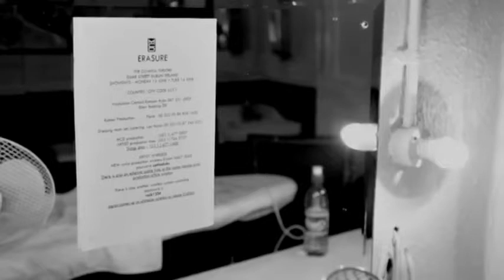Erasure - A Little Respect (Sono Luminus Remix)